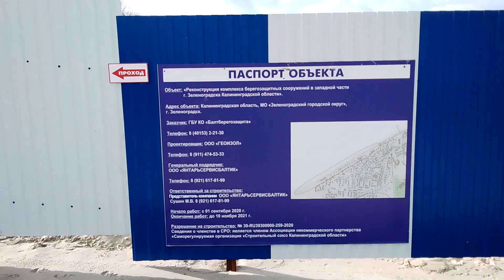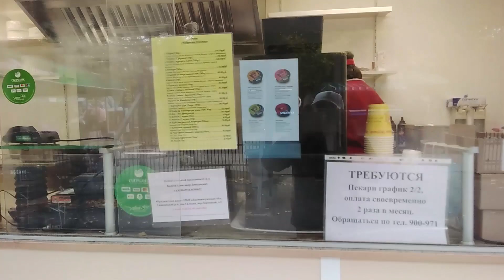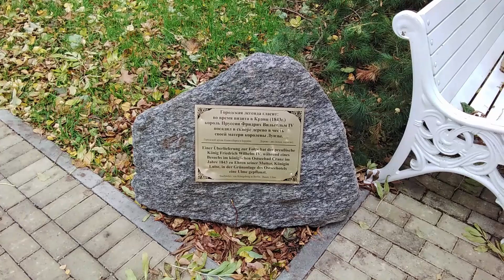Калининград самая западная точка России / Осень в Калининграде , какая она?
Калининград самая западная точка России
ХОТИТЕ ЗНАТЬ КАКАЯ ПОГОДА СЕГОДНЯ В КАЛИНИНГАДЕ И НА ПОБЕРЕЖЬЕ В ЗЕЛЕНОГРАДСКЕ? КАКАЯ ОСЕНЬ В КАЛИНИНГРАДЕ? Заходите на канал)
    И снова я еду в Зеленоградск, чтобы искупаться и показать вам красоты Балтийского побережья Калининградской области. Нам повезло, осень выдалась теплая)
    Сегодня мне посчастливилось познакомиться с Александром) Это мой новый друг и единомышленник! Александр тоже морж и купается круглый год!
    Александр вам с Женой БОЛЬШУЩИЙ ПРИВЕТ!)
Надеюсь еще увидимся на побережье не раз! ;)

Заходите почаще на мой канал, видео выходит каждую неделю!
Здесь всегда интересно) Новости Калининграда, погода в Калининграде , прогулки по интересным местам и курортным городам, все это на моем канале ValeraAQUAMAN (Валера Аквамэн)

Любая финансовая помощь на развитие канала приветствуется
СБЕР. КАРТА 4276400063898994 Ольга Валерьевна Б.
    Коплю на хорошую камеру)